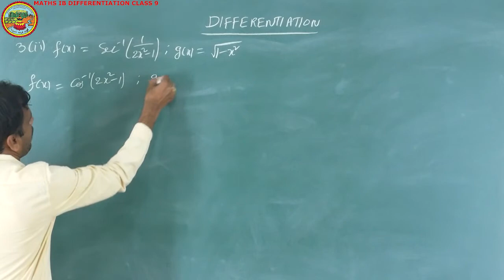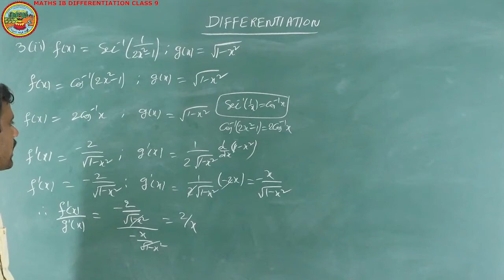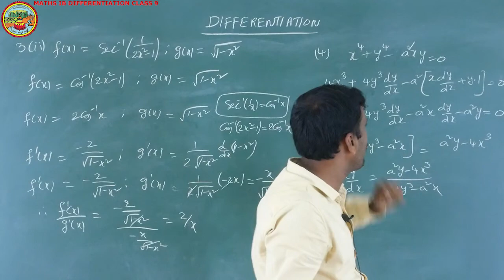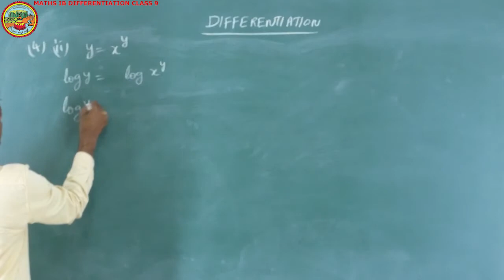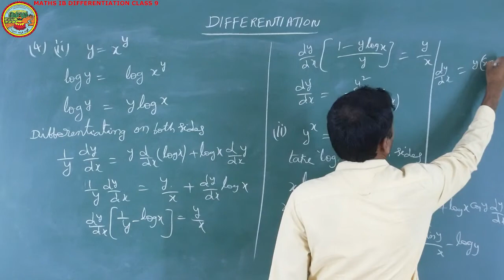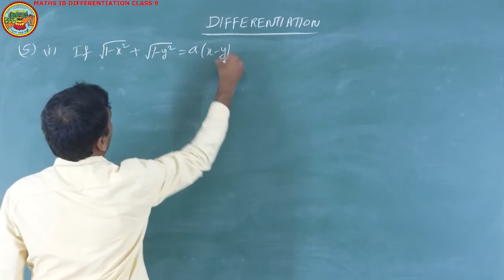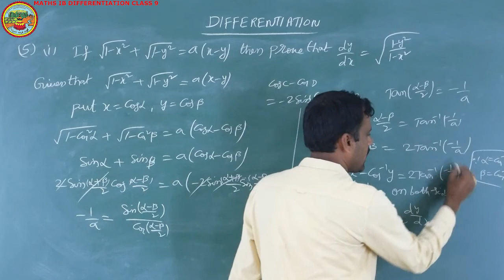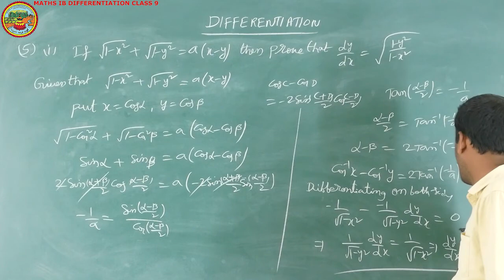MATHS IB DIFFERENTIATION CLASS 9